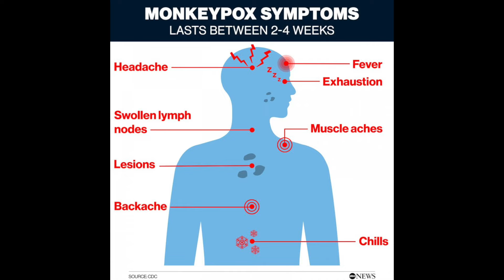What is Monkey Pox?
Monkey pox is a rare disease caused by infection with the Monkeypox virus. Monkey Pox virus news is spreading every where , Symptoms may start out as a fever swollen lymph nodes, headache, and muscle aches, followed by a rash that starts out as flat and then advances to pimples, or blisters and ulcers on the face, body and private parts. Monkey Pox is increasing slowly in india, day by day Monkey POX patients are going up around the world#breezeexplorer

Stay Alert and be safe.

CONTENTS

00:00   INTRO
02:20  TRANSMISSION
05:15  SYMPTOMS
06:08  PREVENT
06:55  TREATMENT